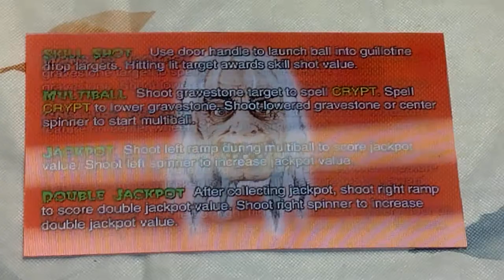TFTC Lenticular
Lenticular Apron card for Tales from the Crypt Pinball Machine